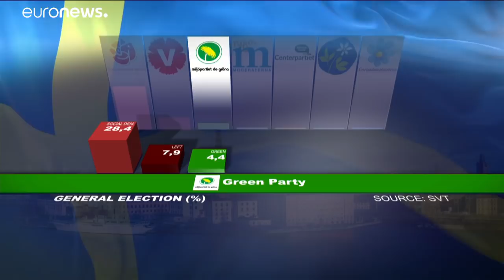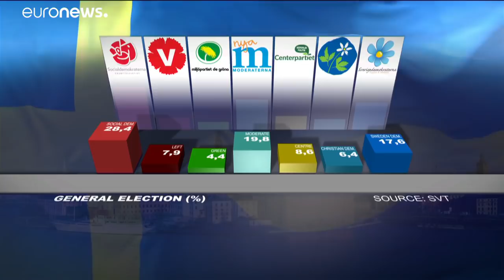Выборы в Швеции проходят на фоне растущей популярности националистов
В Швеции подсчитано почти 94% голосов и, по предварительным результатам, левоцентристы побеждают с 40,6%. Националистическая партия "Шведские демократы" получили 17,7% голосов. …